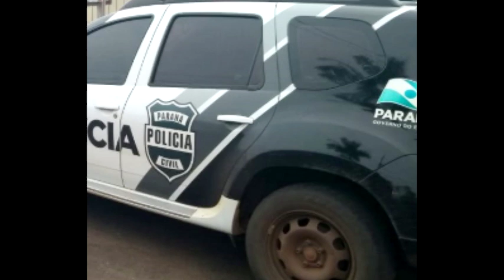FAXINAL Dr Ricardo Mendes, de Faxinal, fala da prisão de acusado de crimes em Ortigueira e região